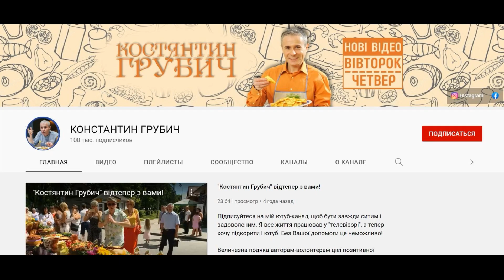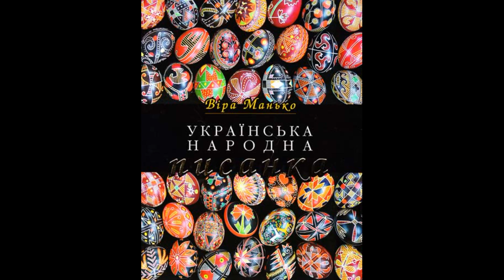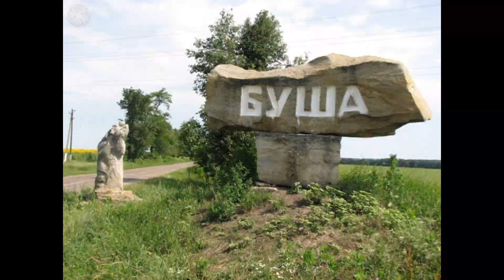Кулінарні традиції України. Інтерв'ю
Журналіст, телеведучий, і кулінарний експерт Костянти Грубіч розповів цікаві факти про традиції української кухні.